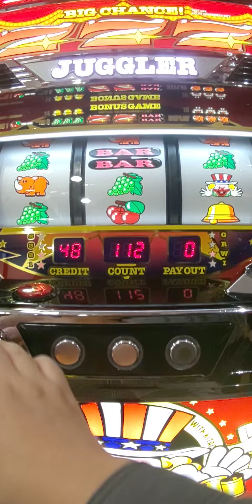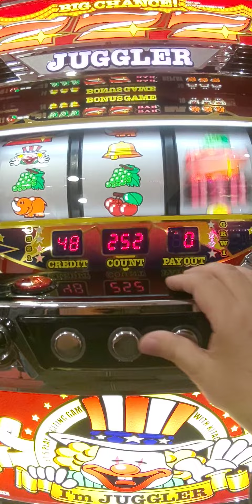10/21今日の初ペカ総投資6000円（´・ω・`）